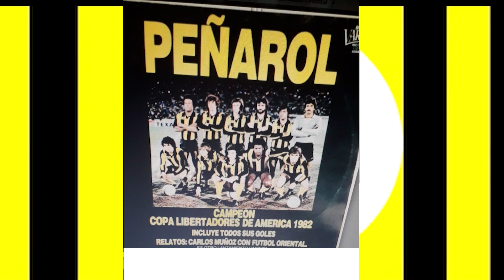Campaña 82 PEÑAROL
Relatos Carlos Muñoz
Copa Libertadores De America 1982